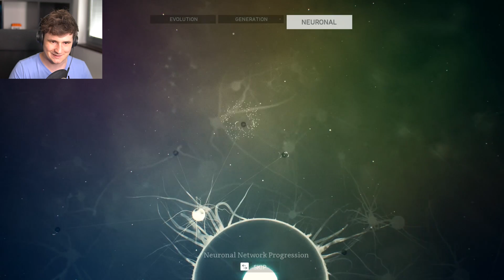NARODILO SE MI DÍTĚ!